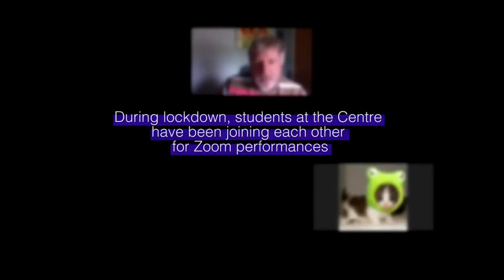Prince Edward Reveals His Tortoise Runs the House!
The Earl of Wessex had a nice virtual chat with students at the Orpheus Centre, of which he is patron.

While answering their questions, Prince Edward revealed that he owns a tortoise “who basically runs the house!”

The Orpheus Centre is a specialist college for young adults with disabilities.